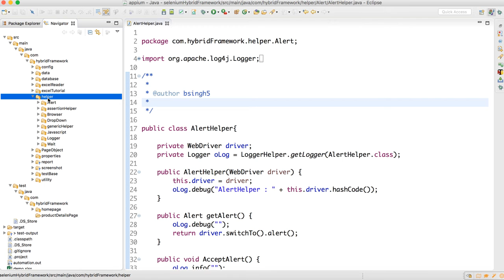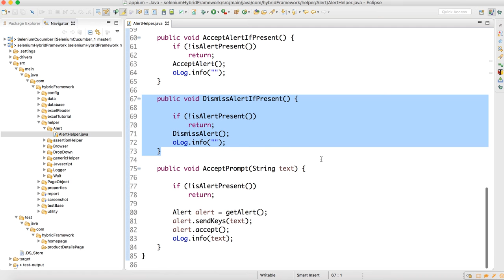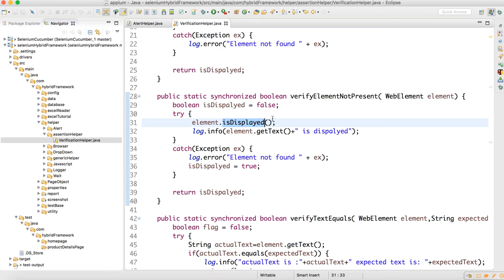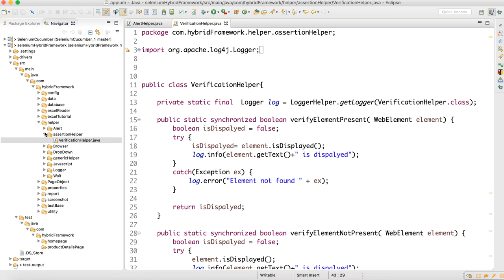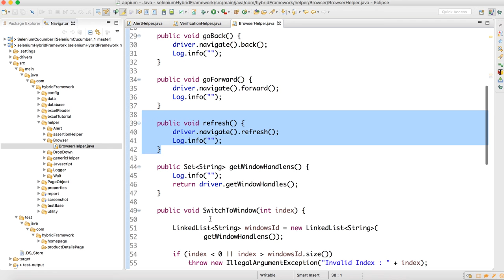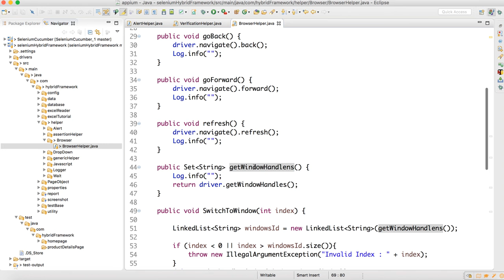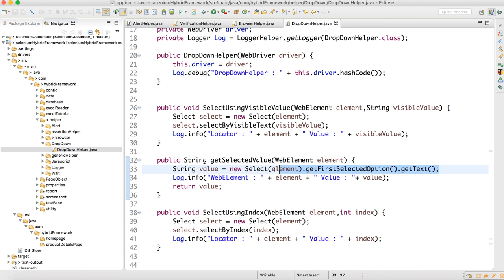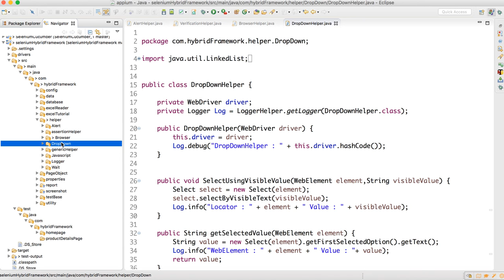SeleniumHybridFramework-13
This video has information regarding How to write Helper class in framework.